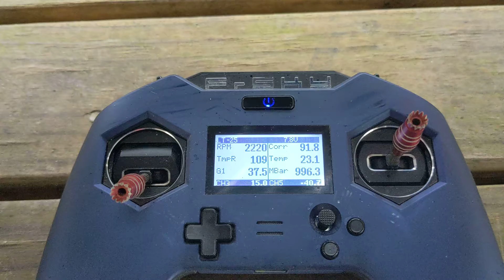mostly tuned OS FS40